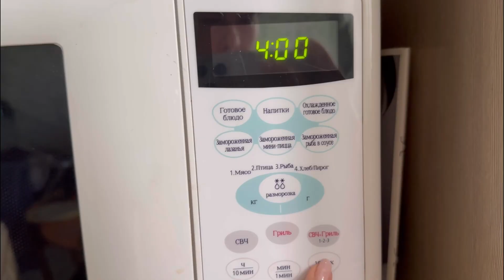фитнес бикини| рецепты завтраков из овсянки| MY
Всем привет! Меня зовут Юля. Мне 16 лет. Я учусь в КФКиСЭТ при СПБГУ на педагога по физической культуре.
В данном видео я Вам покажу несколько рецептов  для завтрака с использованием овсянки либо овсяной муки.

Музыкант: @iksonmusic

Мой старый ютуб канал: Mini Juli UCMxur3NUWB5N7ey3G18VU4Q